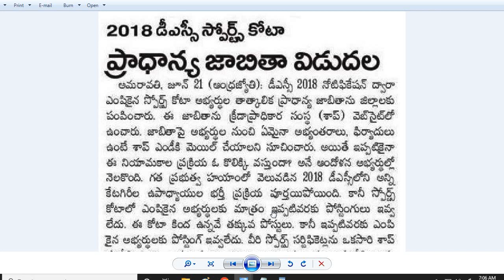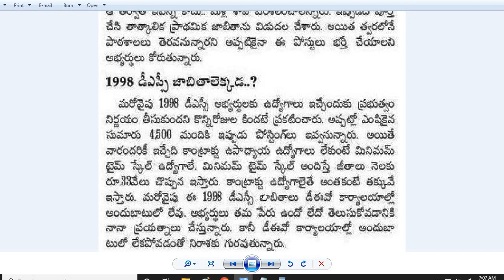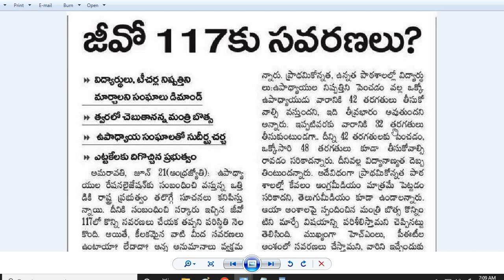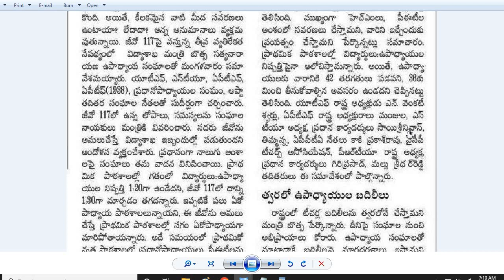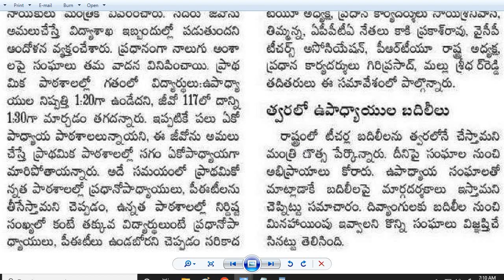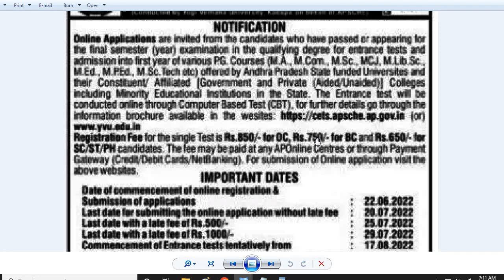Twist in AP GSWS Employees Probation Declaration|Halltickets to All 10th Sttudents|AP Inter Results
JEE Mains Halltickets & Exam Dates